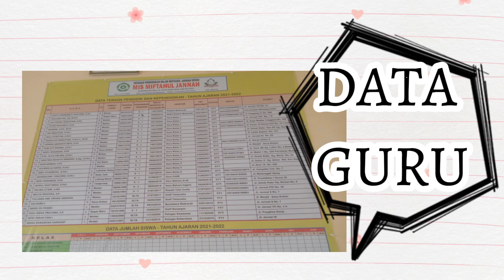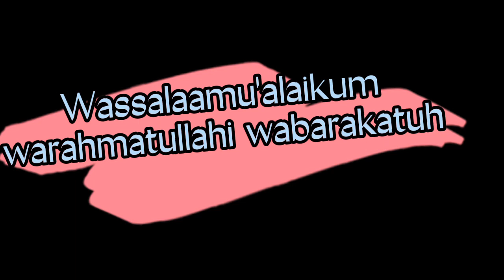PPL 1_SITI FARIDAH_PAI_(Drs. Miswar Rasyid Rangkuti, M.A)